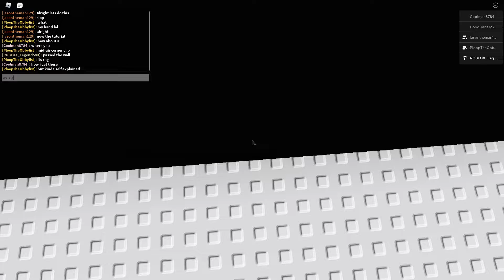How to do a Laugh Clip